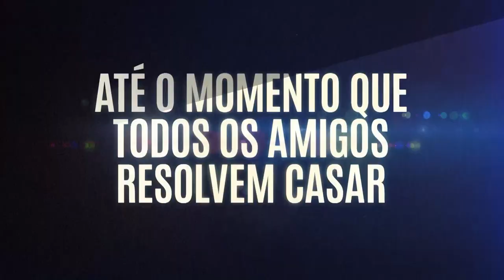CONVIDADO VITALÍCIO: TRAILER OFICIAL | TNT ORIGINAL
"Convidado Vitalício" com Jack Quaid e Maya Erskine no elenco estreia dia 14 de fevereiro, 22h30.

SEGUNDAS (QUINZENAL): ORIGINAL VS. REMAKE
TERÇAS (QUINZENAL): QUIRK TNT
TERÇAS (QUINZENAL): POP BOX TNT
QUARTAS (SEMANAL) TÁ PAGO TNT
QUINTAS (QUINZENAL): TRETAS TNT
QUINTAS (QUINZENAL): PARÓDIAS TNT COM DIOGO PARÓDIAS